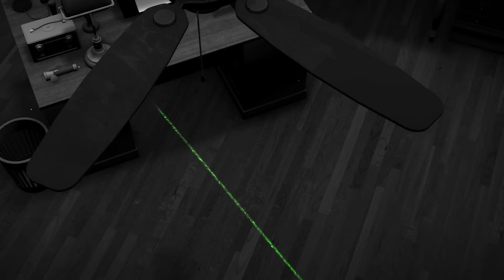Blac Youngsta - Where I'm From (Official Visualizer)